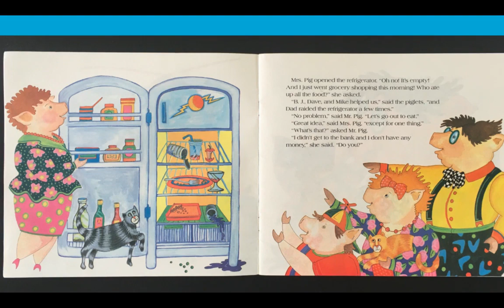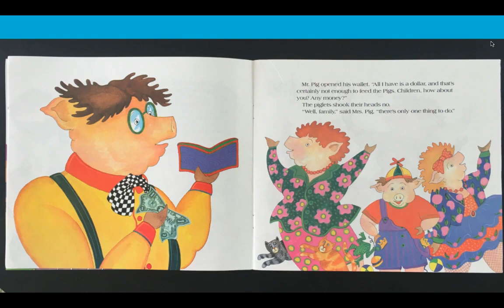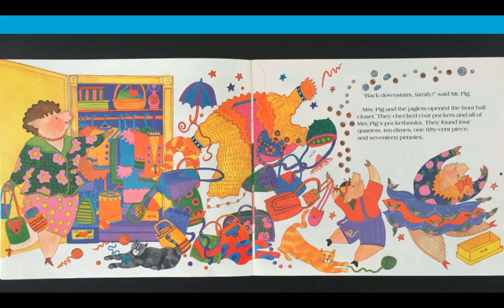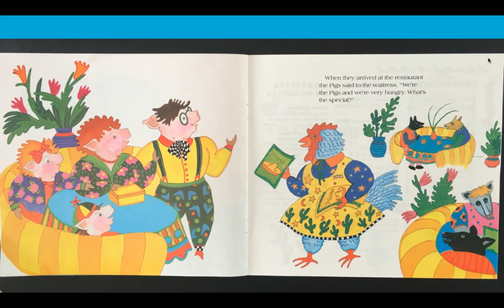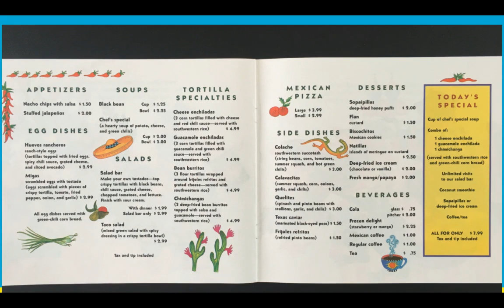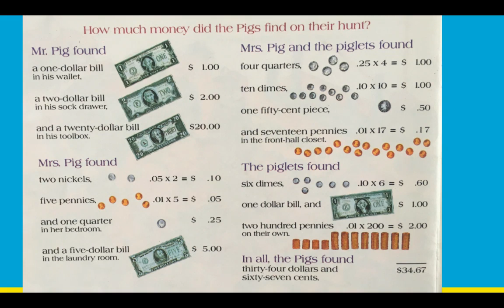Pigs Will Be Pigs Read Aloud